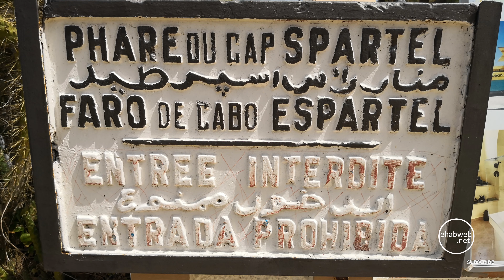Cape Spartel - Morocco - رأس اسبرطيل - المغرب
A virtual tour of Cape Spartel on the North Western tip of Morocco where the Mediterranean Sea meets the Atlantic Ocean. With views of the coast, Cape Spartel Lighthouse, and tourists.

جولة الي رأس اسبرطيل في الطرف الشمالي الغربي للمغرب حيث يلتقي البحر الأبيض المتوسط بالمحيط الأطلسي. مع إطلالات على الساحل و منار راس سبارتل.

Visite virtuelle du cap Spartel à la pointe nord-ouest du Maroc, au confluent de la mer Méditerranée et de l'océan Atlantique. Avec vue sur la côte, le phare de Cape Spartel et les touristes.

Un recorrido virtual por Cape Spartel en el extremo noroeste de Marruecos, donde el mar Mediterráneo se encuentra con el océano Atlántico. Con vistas a la costa, el faro de Cape Spartel y los turistas.

Shot with DJI Osmo Pocket and Panasonic HC-VX1.